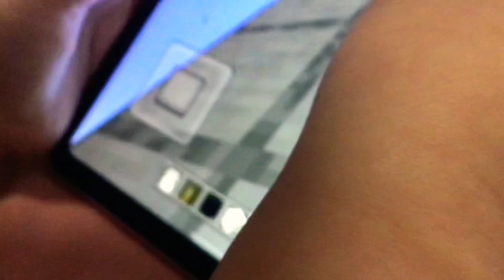I recorded my brother singing “1, 2 buckle my shoe”